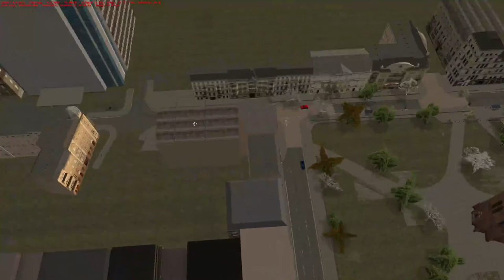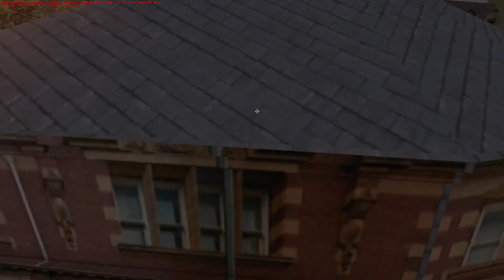OMSI 2 | Arkala Beta | Full Route | Trent Barton | Wright Eclipse 2 | Livestream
Hello and welcome to another OMSI 2 livestream!

We're off for our first (of hopefully a few) livestreams on the Arkala Beta map which as the name would suggest is not currently available for download. The map has seen many exciting updates which at this moment I am not allowed to show you, so in the meantime we're going to take a little jaunt on either the 63 or 64 (depending what is available).

Today we're using the Wright Eclipse 2 (Masterswitch Veiling) as it's a lovely smooth vehicle to drive, and has a lovely Trent Barton livery pack which is available for download below. Hopefully we'll have a nice run through the map and remind ourselves quite how fantastic this map really is!

If you're in the mood for some Trent Barton and fancy downloading it, check it out here:

My PC Specs:
Operating System: Windows 11 Home 64-bit
CPU: 12th Gen Intel Core i9-12900K
RAM: 64gb
Graphics Card: NVIDIA GeForce RTX 4090
Storage: Lots... Just lots...